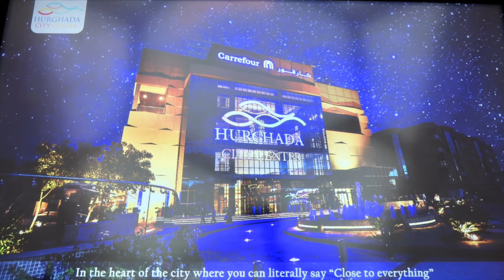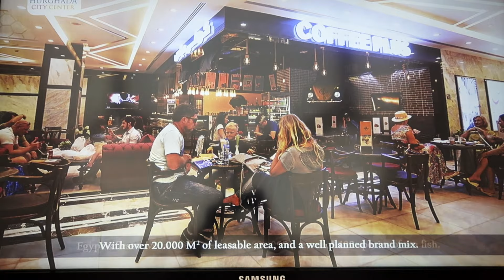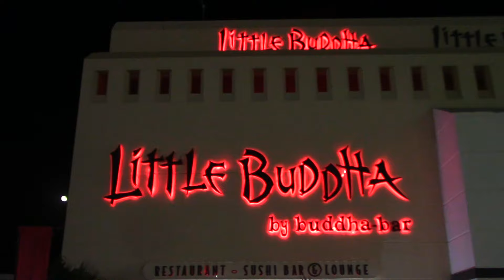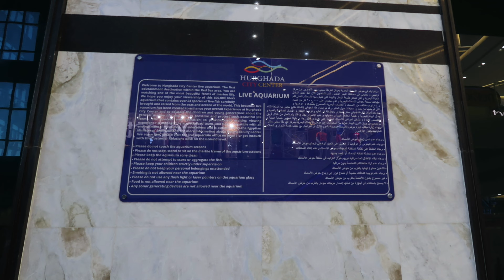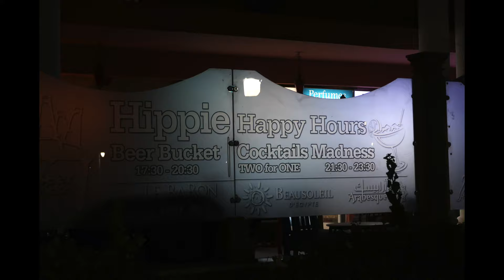City Center, Sheraton & El Mamsha Rd, Hurghada, Egypt: with THE DEE'S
This trip included short tour of the new 4-story City Center (or Mall) which has an aquarium that you can also dive in (coming soon), a walk around the Sheraton Road area (Dahar) and finally a quick view of El Mamasha area with some live Egyptian music 😉.

We are a Germerican couple sharing diving excursions, vacation tips, travel reviews, and event highlights.

TRAVEL & DIVING is our focus!🐙